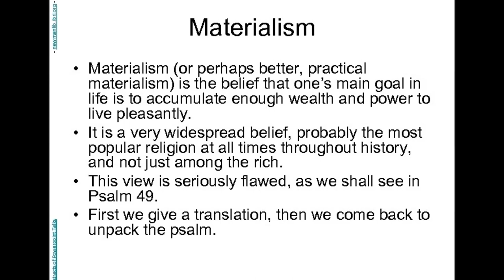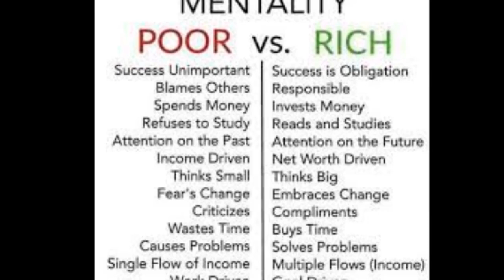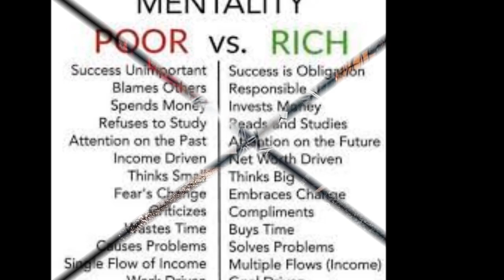Dr Ring Ding - Millionaire Back And Forth LP